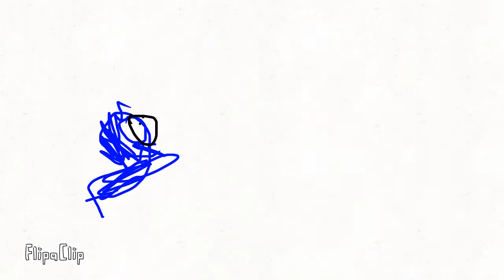Number lore Child Hood￼